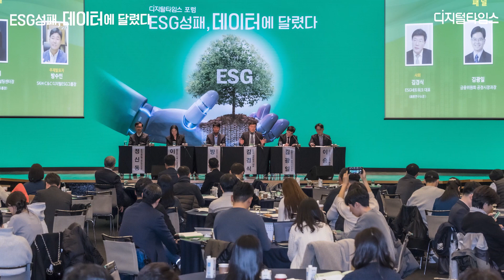"ESG 공시는 반드시 가야할 길… 기업고충에도 귀 기울여야" [ESG성패, 데이터에 달렸다]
ESG(환경·사회·지배구조) 경영의 핵심으로 꼽히는 데이터화 방안을 제시한 포럼이 성황리에 개최됐다.디지털타임스와 대한상공회의소 주관으로 16일 서울 중구 대한상의 국제회의장에서 열린 'ESG성패, 데이터에 달렸다' 주제의 포럼에는 궂은 날씨에도 불구하고 국내 주요 기업 경영인과 ESG 관련 부서 책임자, ESG 공시 담당자 등 400여명이 참석해 행사장을 가득 메웠다. 이들은 ESG 경영에 대한 통찰을 얻은 유익한 자리였다고 평가했다.김영주 국회부의장, 전광우 세계경제연구원 이사장, 김광수 전국은행연합회 회장, 우태희 대한상공회의소 상근부회장 등이 축사를 통해 이번 포럼을 환영했으며, 윤종규 KB금융 회장은 특별참석자로 자리를 함께 했다.이날 포럼에선 데이터의 신뢰성·투명성·책임성을 높이기 위한 구체적이고 심도 깊은 주제 발표와 토론이 이어졌다. ESG 경영의 요체인 데이터를 어떻게 수집·표준화해 통합할지, 기업성과와는 어떻게 연계할지, 다가온 ESG 공시 의무화에 어떻게 대처할지 등에 대한 열띤 토론이 이어지며 현장을 뜨겁게 달궜다.